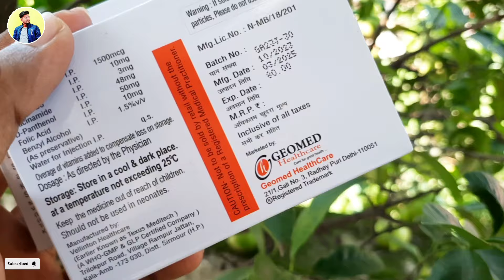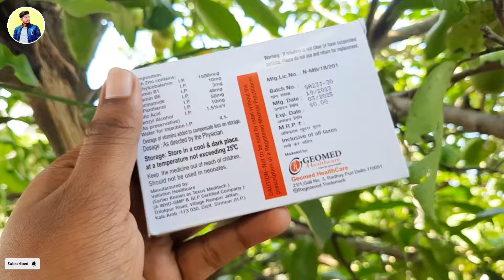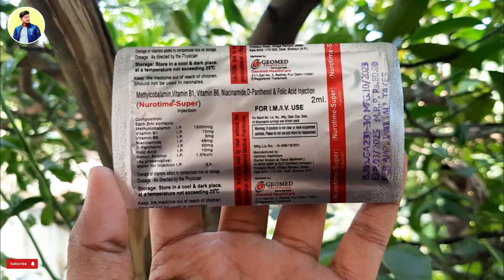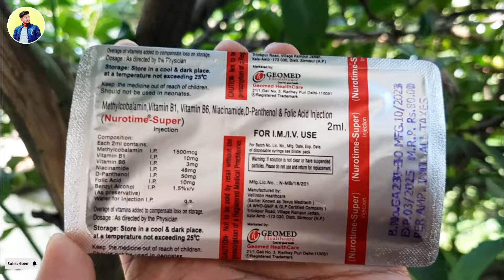नसों की कमजोरी, झुनझुनी सुन्नपन| Naso ki kamzori door karne ka Injection | Best Injection for Nerve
नसों की कमजोरी, झुनझुनी सुन्नपन - Methylcobalamin, Vitamin B1, Vitamin B6, Niacinamide, D-panthenol & Folic Acid
। Pharmacist Hitanshu Toriya 🔥

(Health Education)